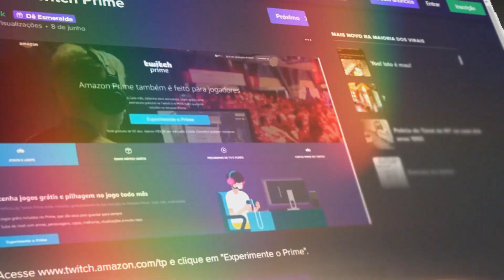NÃO FAÇA ESSE CLICK MANOOOOO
esse vídeo eu falo sobre clicks no minecraft (JITTER CLICK / BUTTER FLY / DRAG/TAP CLICK), explico oque aconteceu com minha mão pois já tive tendinite e como você pode evitar essa doença. (ASSISTA O VÍDEO É IMPORTANTE)

►Parceiros

20%: Zak